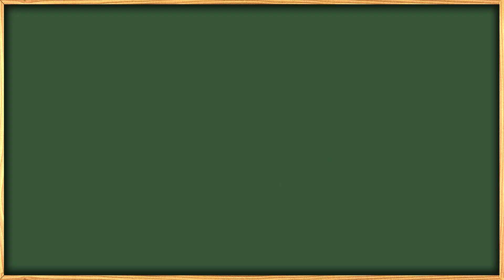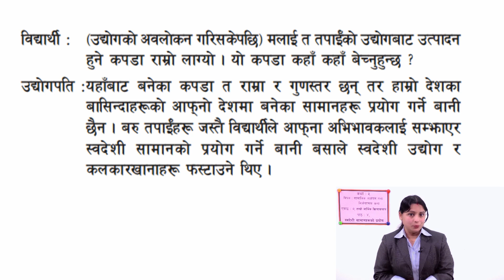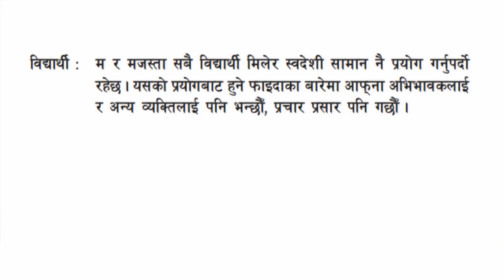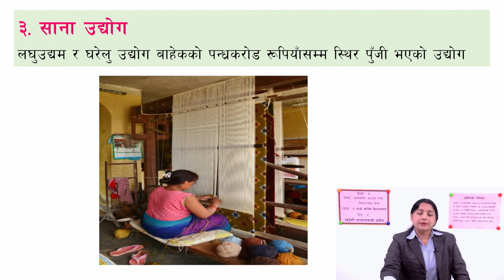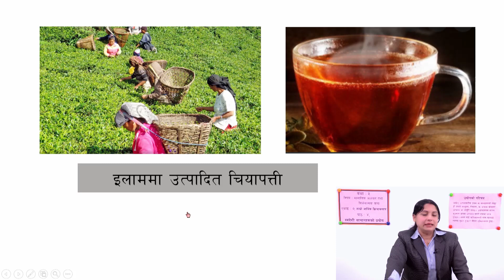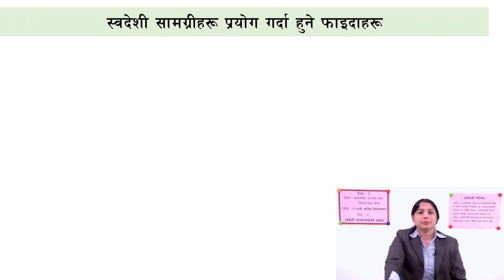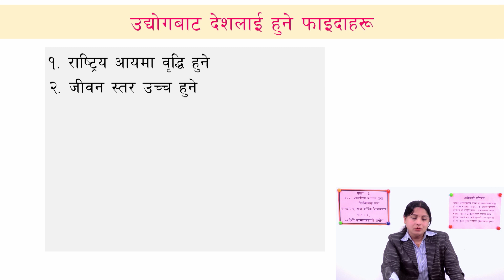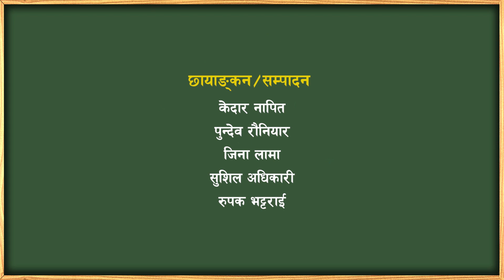४०. कक्षा ५ । सामाजिक । एकाइ ७ । पाठ ४ । स्वदेशी सामानहरूको प्रयोग ।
कक्षा ५
सामाजिक
एकाइ ७
पाठ ४ स्वदेशी सामानहरूको प्रयोग

सानोठिमी, भक्तपुर
© Center For Education and Human Resource Development
Sanothimi, Bhaktapur